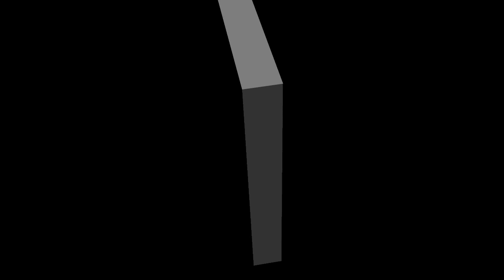तुलसी के इन गुणों के बारे में जानकर आप भी लगाएंगे अपने घर में इसका पौधा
तुलसी की कुछ पत्तियों को चबाने से मुंह का संक्रमण दूर हो जाता है। मुंह के छाले दूर होते हैं व दांत भी स्वस्थ रहते हैं।

दाद, खुजली और त्वचा की अन्य समस्याओं में रोजाना तुलसी खाने व तुलसी के अर्क को प्रभावित जगह पर लगाने से कुछ ही दिनों में रोग दूर हो जाता है।

तुलसी की जड़ का काढ़ा ज्वर (बुखार) नाशक होता है। तुलसी, अदरक और मुलैठी को घोटकर शहद के साथ लेने से सर्दी के बुखार में आराम होता है।||तुलसी के इन  गुणों के बारे में जानकर आप भी लगाएंगे अपने घर में इसका पौधा||